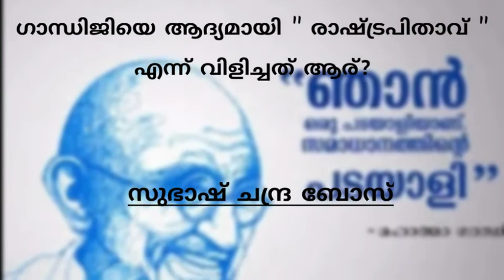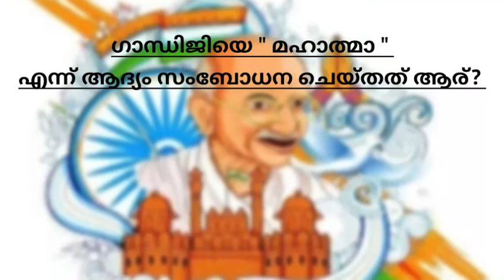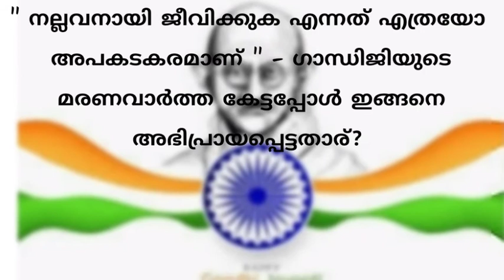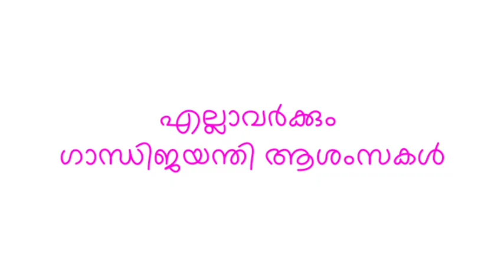ഒക്ടോബർ 2 ഗാന്ധിജയന്തി/ ക്വിസ് മത്സരത്തിന് ചോദിക്കുന്ന ചോദ്യങ്ങൾ& ഉത്തരങ്ങളും